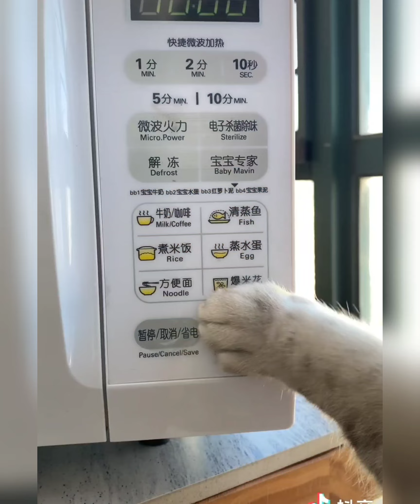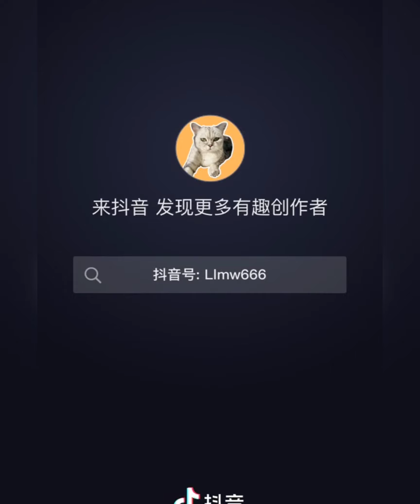This cat is very smart More cute N91